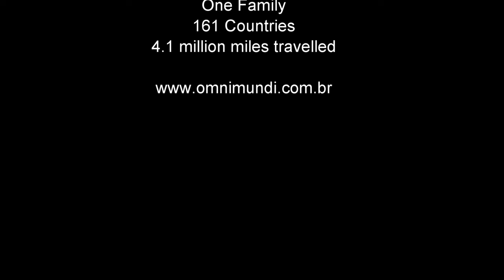Miami Vibes by Omnimundi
Miami Vibes:  Beaches, Night outs, Boat rides and more